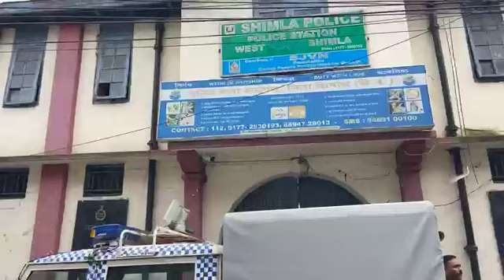शिमला में सरकार की पोल खोल रहे पूर्व MLA राजेंद्र राणा सुनिए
शिमला में किसकी पोल खोल रहे पूर्व MLA राजेंद्र राणा..